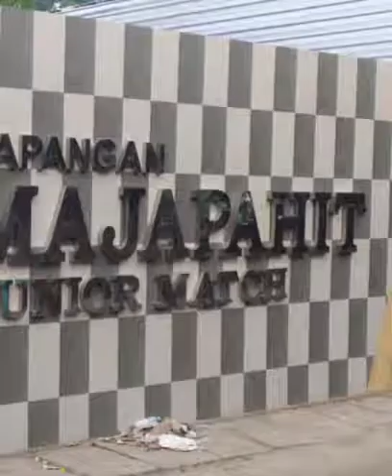SSB SURYA NAGA PASURUAN